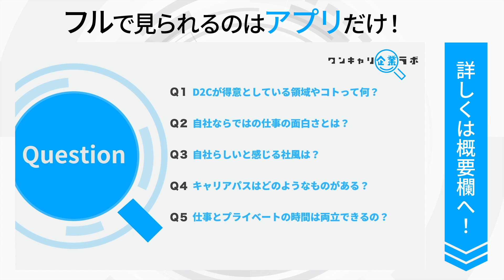D2C｜ワンキャリ企業ラボ_企業説明会